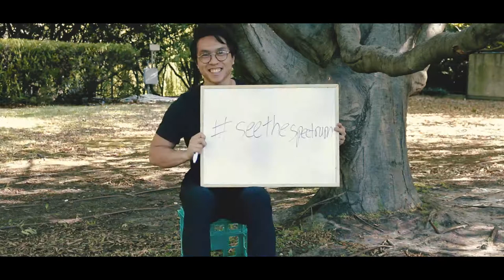GHC18 Video Series | Episode 3 | Worldly Reflections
We asked members of the GHC18 team to reflect on what global health meant to them, why they applied for GHC, who they looked up to and more.

Now it's your turn. As part of our WORLDLY REFLECTIONS competition, we want to know what global health means to you! The prize for this month is a Sony Digital Camera!!

Competition Rules:
1. Like our Facebook page
2. Upload a photo that you think encapsulates global health to either Facebook or Instagram by 11:59 PM, April 30.
3. ‎In the caption, let us know what global health means to you
4. ‎Use the hashtags seethespectrum ghc2018 and tag us so we can find your photos!!
5. ‎Done - you go into the draw to win a Sony Digital camera! 📷